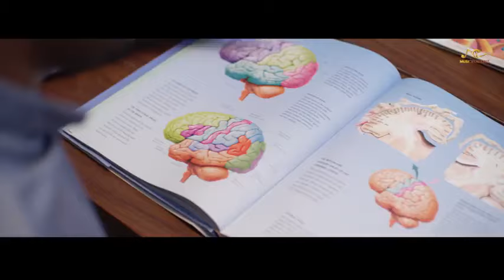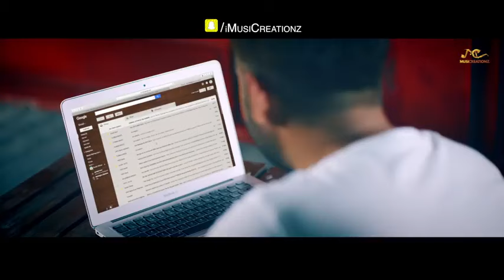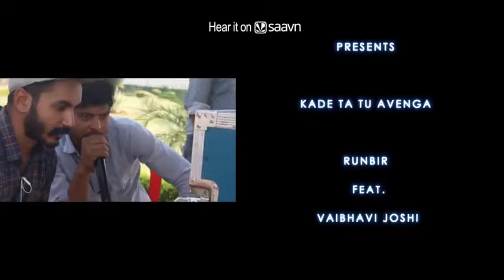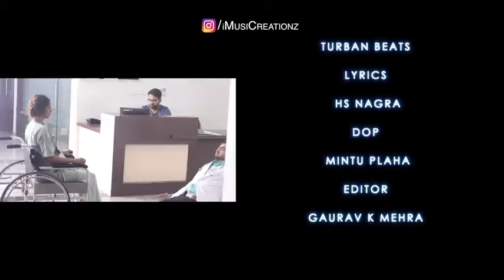Terri aankho ke dariya ka utarna bhi jaruri tha moahbbat Bhi jaruri thi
Mood off
audio_to_tactile

Apache License

Version 2.0, January 2004

REPRODUCTION, AND DISTRIBUTION

for use, reproduction,

and distribution as defined by Sections 1

through 9 of this document.

"Legal Entity" shall mean the union of the

acting entity and all

other entities that control, are controlled by, or control with that entity. For the purposes of

are under common

this definition,

"control" means (i) the power, direct or indirect,

to cause the

direction or management of such entity,

whether by contract or

otherwise, or (ii) ownership of fifty percent

(50%) or more of the

outstanding shares, or (iii) beneficial ownership of such entity.

"You" (or "Your") shall mean an individual or Legal Entity exercising permissions granted by this License.

"Source" form shall mean the preferred form

for making modifications,

including but not limited to software source

code, documentation

source, and configuration files.

"Object" form shall mean any form resulting

from mechanical

transformation or translation of a Source form,

including but

not limited to compiled object code, generated

documentation.

and conversions to other media types.

"Work" shall mean the work of authorship,

whether in Source or

Object form, made available under the License,

"Derivative Works" shall mean any work,

whether in Source or Object

form, that is based on (or derived from) the

Work and for which the

editorial revisions, annotations, elaborations, or

other modifications

represent, as a whole, an original work of

authorship. For the purposes

of this License, Derivative Works shall not include works that remain separable from, or merely link (or bind by name) to the interfaces of,

the Work and Derivative Works thereof.

"Contribution" shall mean any work of

authorship, including

the original version of the Work and any

modifications or additions to that Work or Derivative Works thereof, that

or by an individual or Legal Entity authorized submit on behalf of

to

to the Licensor or its representatives, including

but not limited to communication on electronic mailing lists, source code control systems,

and issue tracking systems that are managed

by, or on behalf of, the

Licensor for the purpose of discussing and

improving the Work, but excluding communication that is conspicuously marked or otherwise

as "Not a Contribution."

"Contributor" shall mean Licensor and any individual or Legal Entity on behalf of whom a Contribution has been

received by Licensor and

subsequently incorporated within the Work.2. Grant of Copyright License. Subject to the

this License, each Contributor hereby grants to

You a perpetual,

worldwide, non-exclusive, no-charge,

copyright license to reproduce, prepare

Derivative Works of,

publicly display, publicly perform, sublicense,

and distribute the Work and such Derivative Works in Source or Object form.

3. Grant of Patent License. Subject to the terms

and conditions of

this License, each Contributor hereby grants to You a perpetual,

worldwide, non-exclusive, no-charge,

(except as stated in this section) patent license

to make, have made,

use, offer to sell, sell, import, and otherwise

transfer the Work,

where such license applies only to those patent claims licensable

by such Contributor that are necessarily

infringed by their

Contribution(s) alone or by combination of

their Contribution(s)

with the Work to which such Contribution(s)

was submitted. If You

Institute patent litigation against any entity

(including a

cross-claim or counterclaim in a lawsuit)

alleging that the Work

or a Contribution incorporated within the Work

constitutes direct

or contributory patent infringement, then any patent licenses granted to You under this License for that

Work shall terminate

as of the date such litigation is filed.

4.